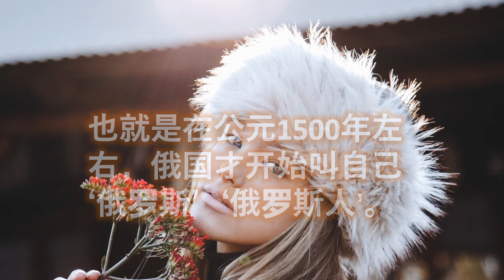俄国历史 | 俄罗斯历史闪电介绍｜俄國 蒙古 沙皇 歷史真實一面。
俄罗斯 俄国历史，俄罗斯历史闪电介绍｜俄國 蒙古 沙皇 歷史真實一面。天下实话  腾飞 方舟

俄国历史：

俄罗斯的文明历史相对短一些，俄国人认为是斯拉夫人的后裔，由于天气寒冷，农业和打猎都不行，人口稀少。直到公元800年，（当时是华夏的唐朝盛世）随着贸易增长，开始出现几个城邦小国，如基铺国，莫斯科国等。

这些小国受着东罗马帝国和东正教的影响和控制。俄国人大概在公元1000年被称为‘俄斯人’或‘生活在俄斯土地上的人’。

1200年成吉思汗及蒙古入侵欧洲（东欧），顺路把各个城邦国摧毁。蒙古人生活在并统治现今俄国200-300年。 由于蒙古帝国广大覆盖欧州亚洲，这段时间大量移民来到俄斯，商业开始发达，人口增加。

随着人口和城市增长，俄罗斯人开始逐渐抗争，于1480年停止对蒙古大汗國的纳贡，从而完全独立 ，成为俄罗斯。也就是在1500年左右才正式叫自己‘俄罗斯’ ‘’俄罗斯人‘。此时是中国历史上的明朝。

第一位沙皇的母亲是蒙古人。。。。。

历史记录